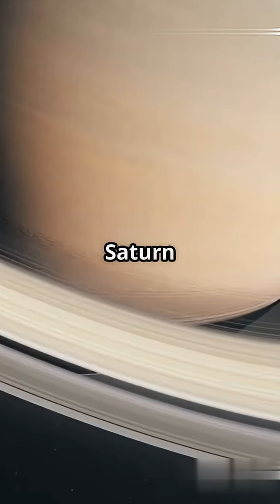5 Space Facts That Will Keep You Up at Night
🚀✨ Ready to have your mind blown by the universe? From black holes to distant galaxies, these space facts will take you on an epic cosmic journey! 🌌💫

🔥 Which fact surprised you the most? Drop a comment and share your favorite!
🌍 Tag a friend who loves space or dreams of exploring the stars!
👽 Do you believe in aliens? Let’s talk about it below!